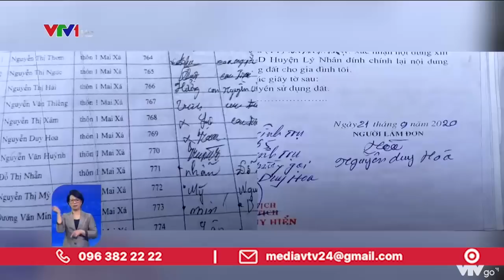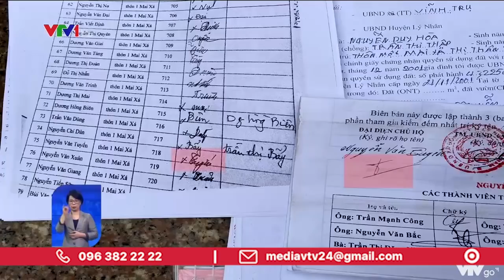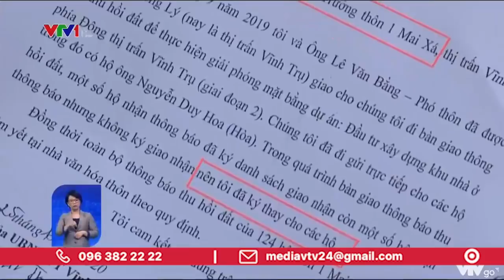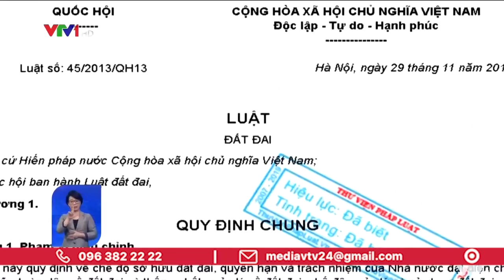Thắc mắc trong giải phóng mặt bằng | VTV24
135 hộ dân tại thôn 1, Mai Xá, thị trấn Vĩnh Trụ, huyện Lý Nhân, tỉnh Hà Nam phải thu hồi đất ruộng để phục vụ dự án nhà ở và một số hộ không đồng thuận với mức giá bồi thường. Điều này là khúc mắc thường gặp thế nhưng những người dân này lại phát hiện mình bị mạo danh chữ ký trong danh sách nhận giấy thông báo thu hồi đất.